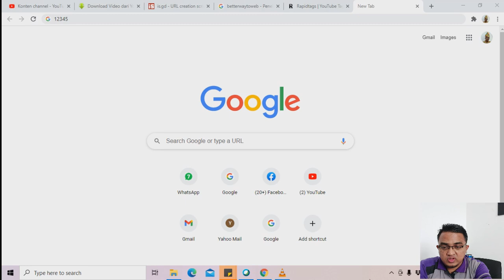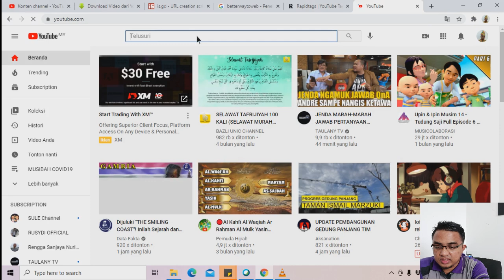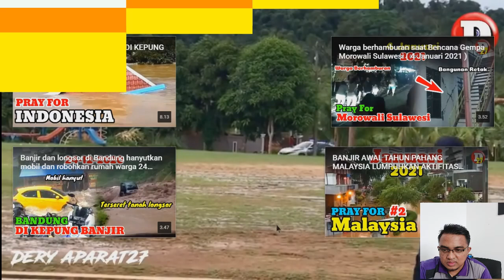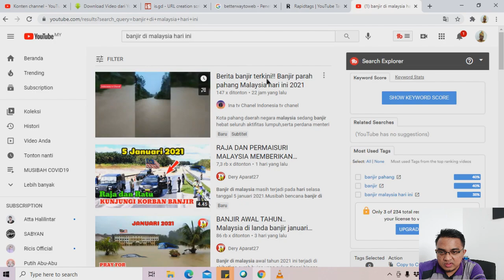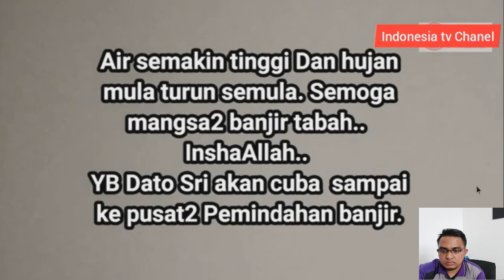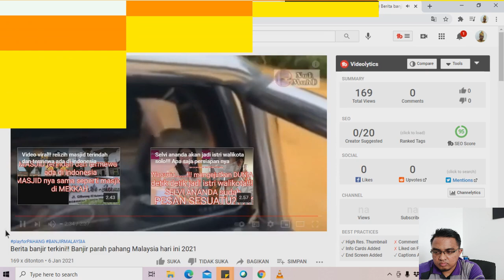SALUT DENGAN KEPERIBADIAN YANG DIPERTUAN AGONG | SELAMATKAN BUMI MALAYSIA YA ALLAH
Jangan lupa .